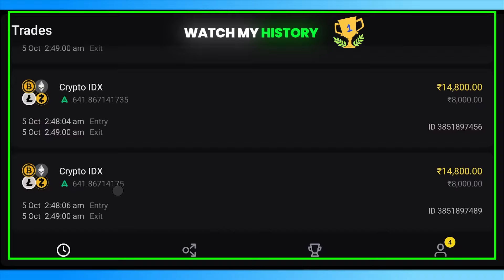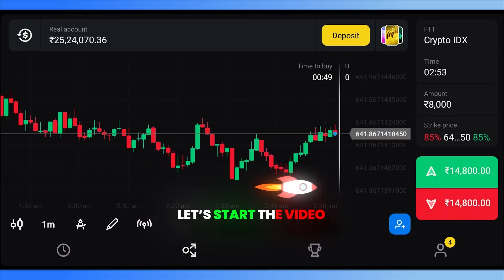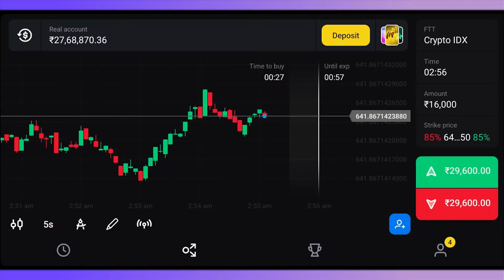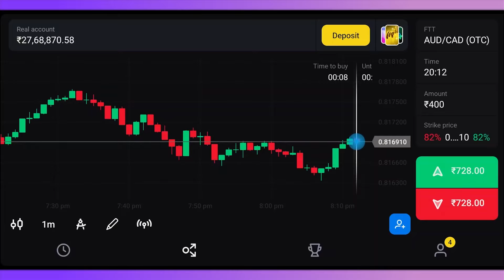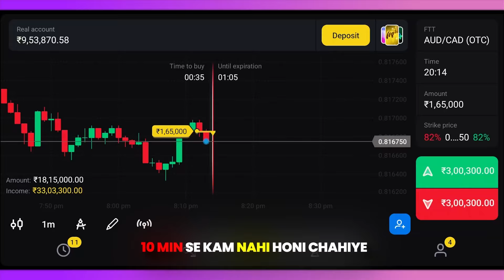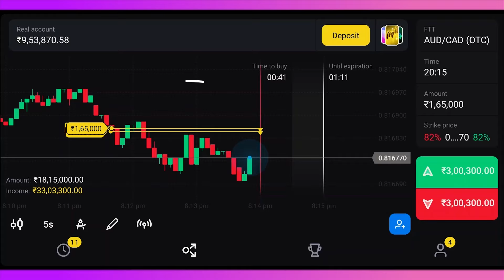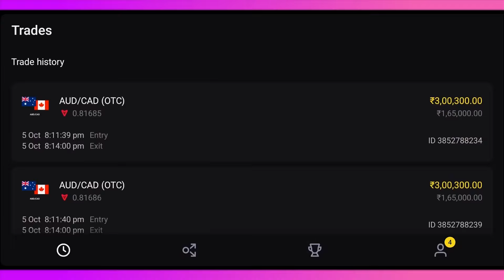How To Win All Trades In Binary Option🔥 | Binary Trading Strategy | Quotex Trading Strategy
‼️👉@tradingcompanybackup - telegram id ‼️

🏆 all platforms 99.9% Awesome Win Every Trade Win...🏆

✅You can join FREE VIP GROUP DAILY 100% WINNING SIGNALS COVER YOUR LOSS JOIN trading company

How to predict next candel
How to analys market
How to learn forex trading
How to trade in quotex
How to win every trade in quotex
How to win all trade strategy
Binomo every trade win strategy
Binomo trading strategy 2024
Quotex trading strategy
Quotex sureshot trade strategy
Trading with price action
New Binomo Bug Strategy
100% Winning Trade Strategy
Best binary options trading strategy
Best binary option trading strategy 2024
Quotex trading
Binomo trading
Binary trading
Binary options

❗ This Channel Doesn't Guarantee Your Profit Earning! It Is Mean For Education Porpose Only. We Don't Promote Any Illegal Activities Here. Trading In Any From Involves Risk, So Before Everything You Do!
🔞 Only 18+